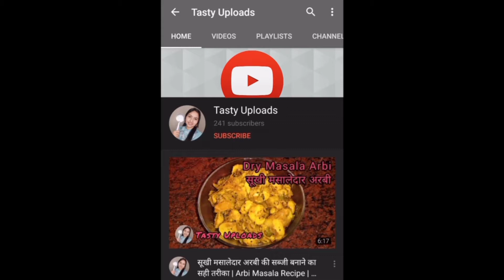सिर्फ 5 मिनट में बनाए पुदीने और इमली की चटनी | Pudine ki chatni | Imli ki chatni | Tasty Uploads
Pudina Chatni, Imli gud ki chatni, pudina chatni recipe, imli chatni recipe, Pudine ki chatni

Pudine ki Chatni
Ingredients -
Mint - 1 Cup
Lemon Juice - 1 piece
Tomato - 2
Green Chilli - 4
White Salt - 1 tbs
Coriander powder - 1 tbs
Cumin seeds - 1 tbs